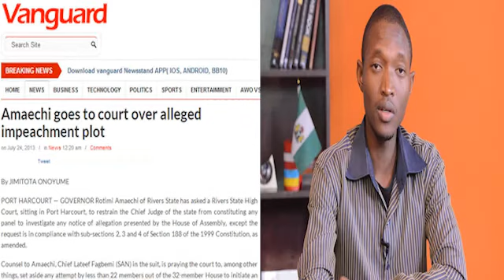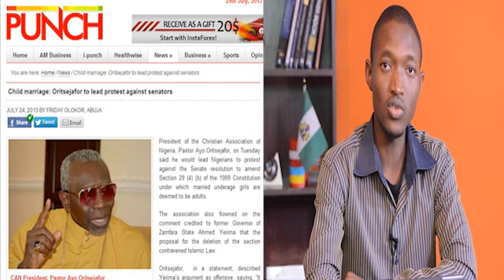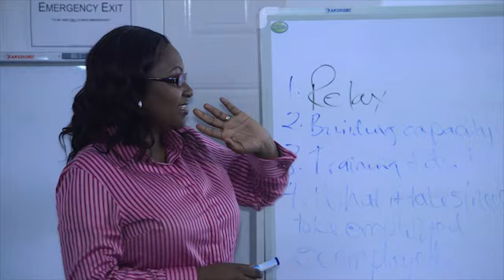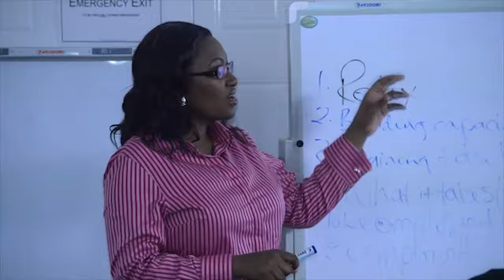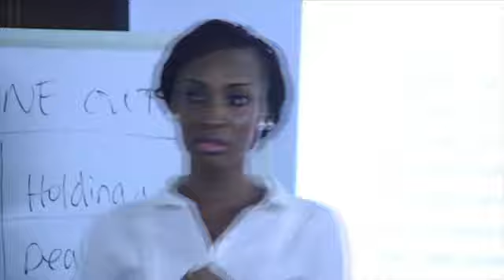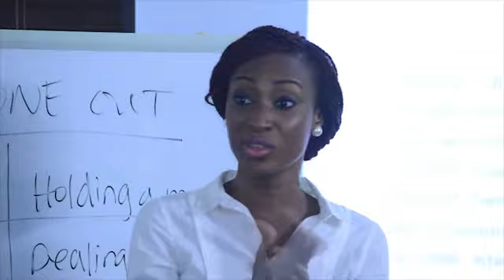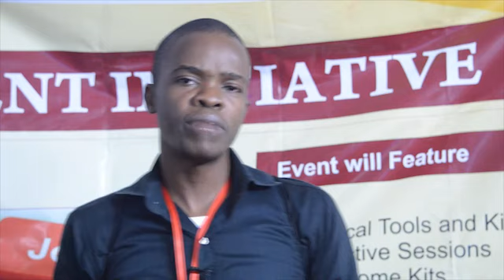Youth Weekly - 25/07/13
Al-Mustapha credits his freedom to Democratic progress amidst rising insinuations of his attempt at the presidency come 2015 elections. Also, While Nigeria invests a mere 8% of its budget to Education, neighboring Ghana almost quadruples that by a whooping 31% - a solid testament to the value placed on their educational system. Meanwhile, UniAbuja Suspended Courses gets accreditation - finally!
Sustained Unemployment has become a cliche in the lexicon of Nigeria's economic woes, and the youth remain the primary victims of the scourge. More than half of the countries population generate own electricity. This brings to question the effectiveness of the President's declaration of state of emergency on the power sector. Later on in a the program, a  look at CORE Development Initiative's 100% Youth Conference.